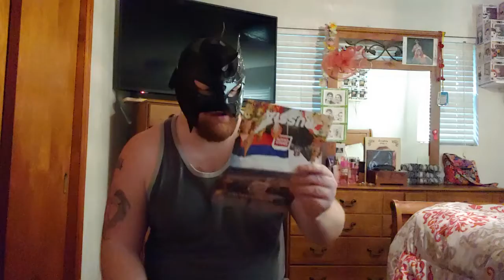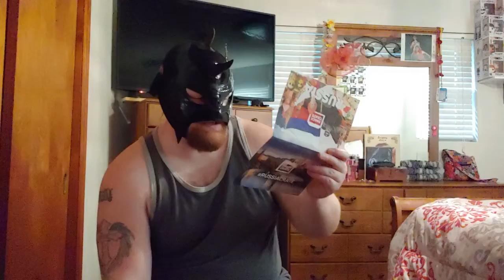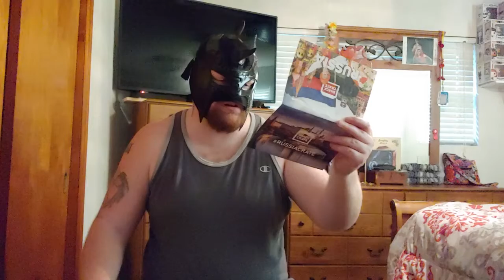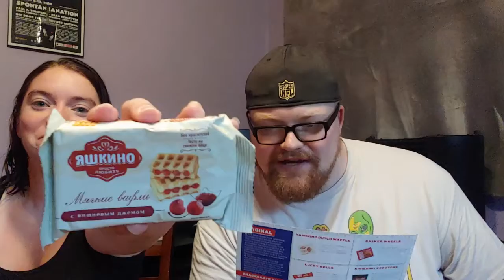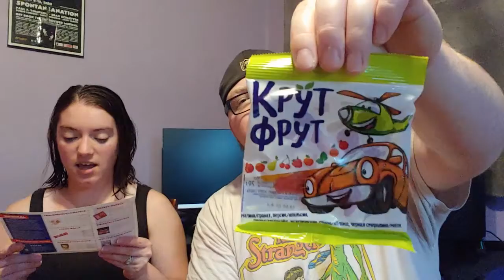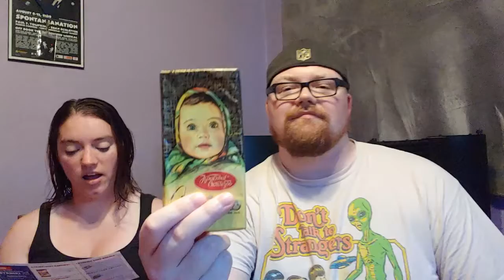The mother of all snack crates... Russia!!! Pt 1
This week we dive in and snack on some great Russian snacks provided to us by snackcrate!